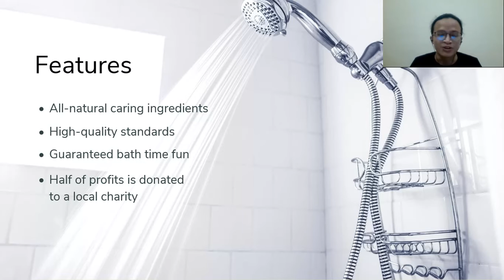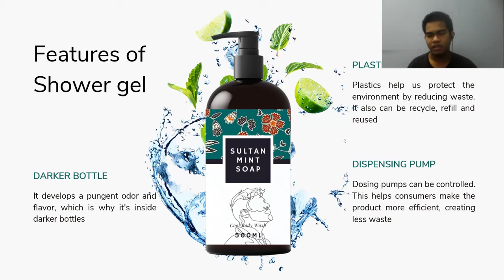Group 5_Idea Pitching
SCD3053 Chemical Product Development